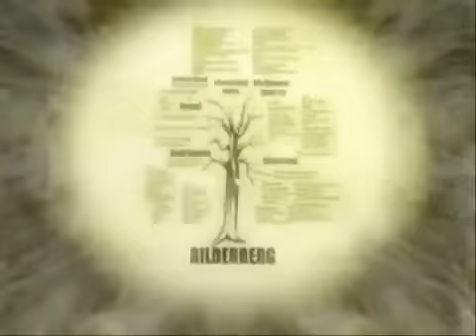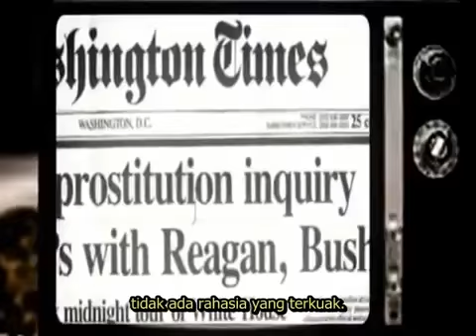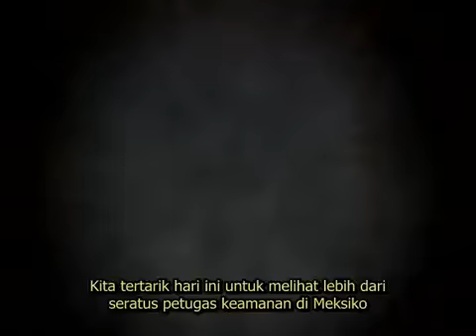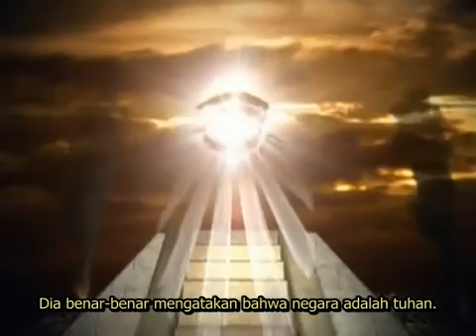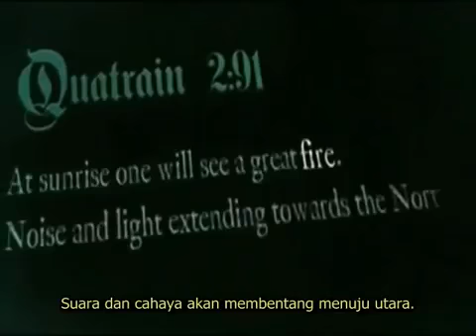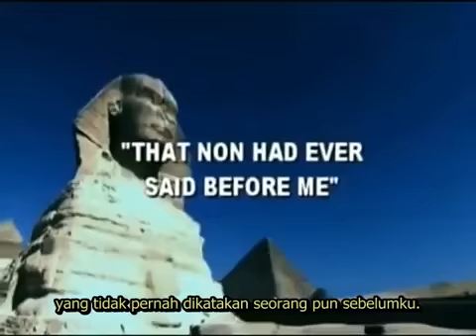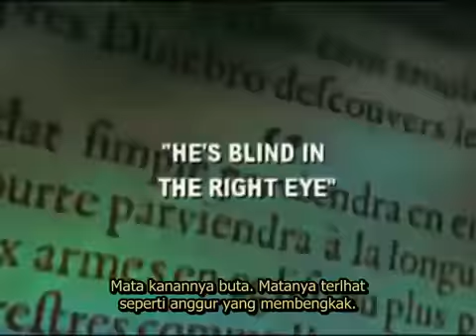Illuminati & Dajjal part 1